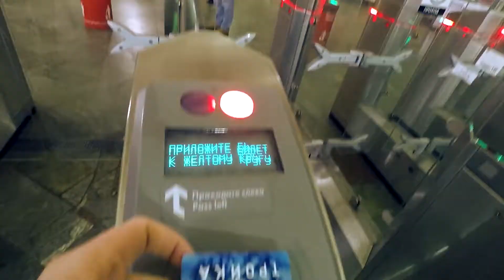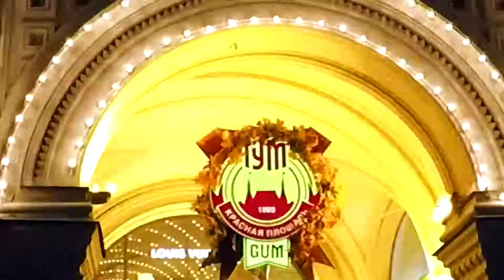MOSCOW | Москва | Мoskvа - travel video 2017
GoPro hero 5 black 1080p/60fps

Video z uzasneho trojdnoveho vyletu do Moskvy. Na Moskve je toho vela, co sa da obdivovat. Moskovske metro stanice su kazda ina a kazda niecim zaujimava. Navsteva KHL zapasu je mimoriadny zazitok, cena listku sa pohybuje okolo 1,5 eura takze bola by skoda sa tam na jeden zapas nezastavit :). V centre Moskvy je toho naozaj vela, Cervene namestie je obrovske a ponuka krasne vyhlady na najznamejsie moskovske historicke budovy. Urcite sa oplati navstivit Arbat - nakupnu ulicu, ktora je vecer uzasne vysvietena a je tam spravne vecerna atmosfera. Medzi TOP zazitky patri urcite vesmirne muzeum a pamatnik vesmirnych uspechov...je monumentalny. Ak si chcete obzriet moskvu zo stvrtej najvyssej vyhliadky na svete, neobidte Ostankino tower, je nedaleko vesmirneho muzea. Ale upozornujem, kupte si listok dopredu na konkretny cas.
Dalej tu mame Moscow city...medzi mrakodrapmi som sa citil ako a Manhattane. Moskva toho ponuka este ovela viac, preto sa tam chystame vratit :)